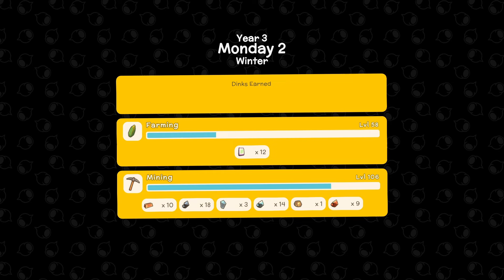Dinkum S01🦘 Let's Play #287 - Compost Bins | Wintersaat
Dinkum ist ein Early Access Game, indem Crafting, Mining, Farming, Fishing und Städtebau eine große Rolle spielen. Es liegt an einem selbst, eine wunderschöne Insel nach seinen Vorstellungen zu erschaffen, mit der Unterstützung von Freunden und oder NPCs.
Es beginnt alles in einer Stadt namens South City, es ist drögge und kalt. Alles grau in grau bis eines Tages Fletch, eine ältere Dame eine Stellenausschreibung macht. Diese kommt mir gerade recht, da ich aus dem dröggen Alltag entfliehen möchte und mit Ihr nach Sakura Island reise. Eine Insel, die viel farbenfroher, voll unbekannter Tiere und Pflanzen ist, die neugierig und Lust machen auf mehr. Wird es mir gelingen mit Fletch eine Gemeinde mit vielen Reisenden in diesem idyllischen Paradies zu erschaffen...?

Die Geschichte eines einfachen Mannes namens Ryo, der sich an die Arbeit macht, auf Sakura Island ein wundervolles Paradies zu erschaffen: